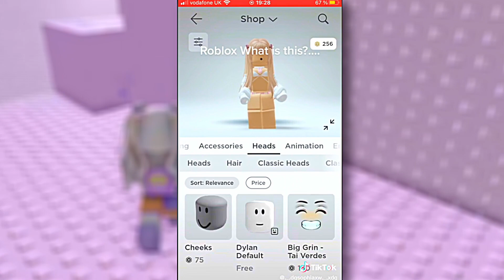FINALLY, MORE FREE FACES!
IB: @piinkblinks @luvxshineofficial @Gunslaya @iDatchy- @NotAmberRoblox- @kracmarr@NotRubyRobloxOG

keywords and tags: roblox robloxtrend robloxrobux robux robuxroblox robloxtrends robloxtrend2021 yourmonthyourrobux robloxtiktok royalehigh robloxtrendedit robloxtrending rblx roblox trend trends trend rblx rh edit cringe changeintoyourirlavatar irl robloxirl robloxirlavatar roblox royalehigh royalehightrading robloxtrend robloxtrends robloxtrend2021 robloxedit robloxedittrend nevermet royalehightrend rblx royalehighfarming robloxvr robloxedits rblxedit rockabye cleanbandit iceskatingtrend heresasongtogettoknowaboutme dharmann here’s heres here a song to get to know about me qna questions answering faq Q and A QnA questions and answers question answer obby tower of hell aesthetic tower asmr iceskatingtrend robloxsplash splash splashtrend splashrobloxtrend robloxskatingtrend skating roblox skating trend ice skating splash waterpark swimming pool diving roller rollerskating roblox edits ttd3 roblox edit tiktok tik tok roblox trend roblox phone trend phone telephone greenscreen roblox green screen roblox trends phonetrend robloxphonetrend roblox phones roblox trending roblox phone trend edit prom dress promdress prom screenshot screen shot trend roblox rblx screenshottrend screenshot robloxscreenshot robloxsplash loveyourlikealovesongbaby selenagomez roblox edit, roblox edit trend lucky me richgirl rich girl gacha life gacha club roblox trend meme christmas santa clause holiday december winter season trend christmas santa shopping spree haul roblox shop shoppong robux rbx robuck bobux shirts short pant pants avatar things we all hate inr oblox thingsweallhateinroblox roblox trend 2021 gaming setup reveal flex dora the explorer cool deskreveal real real avatar challenge avatarchallenge robloxavatar icouldbered whatsyourcolor color whats your color roblox trend i could be red roblox trend edit edit olaf elsa anna frozen 2 frozen fansvsrobux fans fans vs robux robux or robux born in 1964 jeffrey come on you can do it ceo vlog spa spa vlog minivlog my family designs my roblox avatar my dad my mom sshf bellydancer shake your body like a belly dancer trend gacha roblox edit symphony google search trend roblox searchtrend swing swing chop chop chop whats that supposed to be about baby roblox edit jUst kiDDinG agAin bow bow bow trend meme bowbowbow bowbowbowtrend jinglebell jingle bell rock roblox edit jinglebellrock jinglebells christmas how old am i lovestory love story taylor swift edit with bestie sounds only roblox players will understand sounds only roblox players can relate to singing reveal roblox singing reveal singing singingreveal singingrevealed robloxsinging robloxsingingreveal singingrevealroblox younger me vs me now older apple bottom jeans applebottomjeans biggest bacon hater bacon lover noob styles i hate styles i love like preppy softie cnp slender bacon noob bacon baconlover baconhairs noo b amberisnoob 10k yo yoo ayo whats good youtube thingsisayalot things i say a lot things i say often funny joke not funny lol im weird how to evaporate himan body 70% water whenmymomwantstoseemyavatar when my mom wants to see my avatar baddie howtobeabaddie gachalife gachaclub gachatrends gachatrend gachalifetrend gachaclubtrend how we all drew as kids, how 6 year old me drew, how i drew myself drawing art how i used to draw my parents preppy preppyroblox preppymain lisa or lena